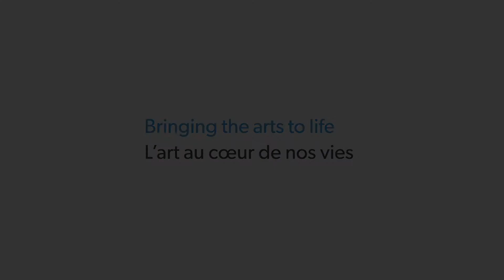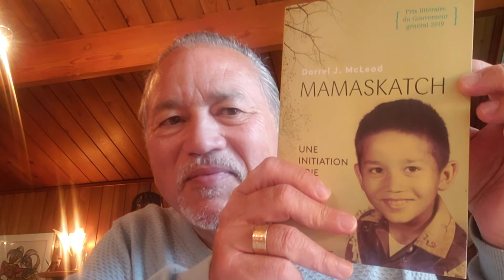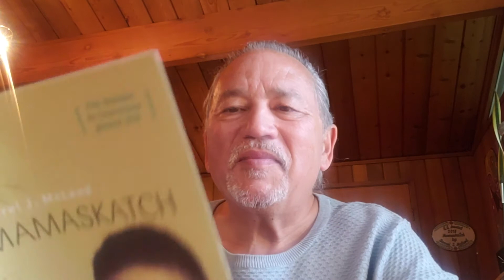Le Salon sur votre divan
L’automne s’est installé et quoi de mieux pour se réchauffer le cœur que de se laisser bercer par des lectures d’auteurs ? Le Salon sur votre divan présente, en français, une série de lectures exclusives de Darrel McLeod, Michel Jean, Yolande Okia Picard, Guy Sioui Durand, bordées par des chants traditionnels de Nahka Bertrand et Yolande Okia Picard. Cette vidéo vous est offerte dans le cadre du 9e Salon du livre des Premières Nations.

Au programme :
Nahka Bertrand : Chant anishnabe
Guy Sioui Durand : « Anarisqua (Grand Loup) et Andia8ich (Grande Tortue) à la Pointe aux Indiens de la rivière Unamen (Romaine) », Mœbius, no. 124, 2010; Production : Yändata'
Michel Jean : Kukum (extrait), Montréal, Libre expression, 2019 / La Roche-sur-Yon, Dépaysage, 2020
Darrel McLeod : Mamaskatch : une initiation crie (extrait), Montréal, VLB éditeur, 2020
Yolande Okia Picard : textes inédits, suivis d'un chant wendat; Caméra et montage : Nicolas Ottawa]

Animation et coordination : Jonathan Lamy
Montage : Nicolas Ottawa
Œuvres utilisées sous licence par Kwahiatonhk!